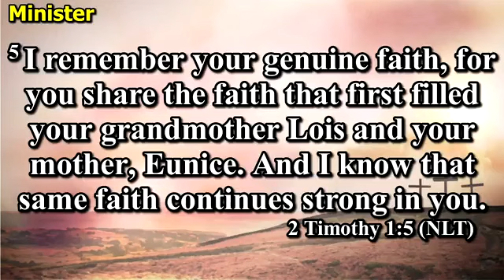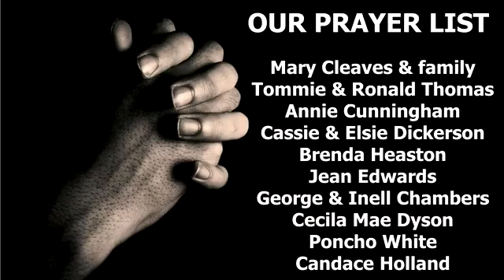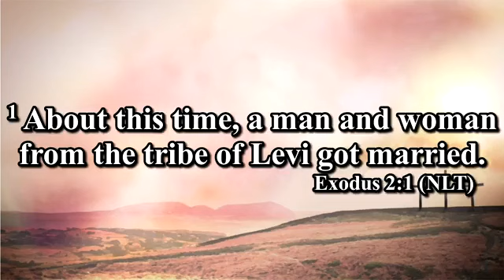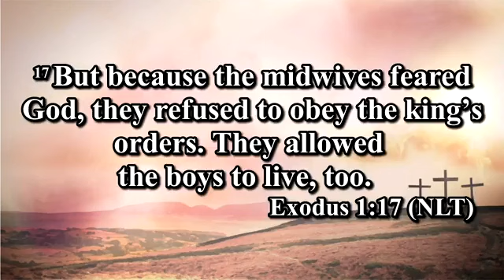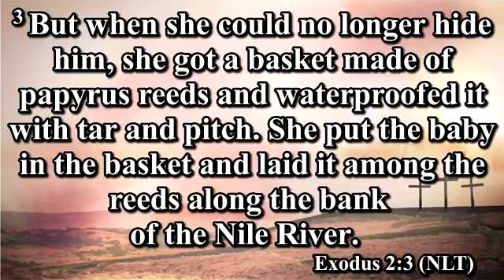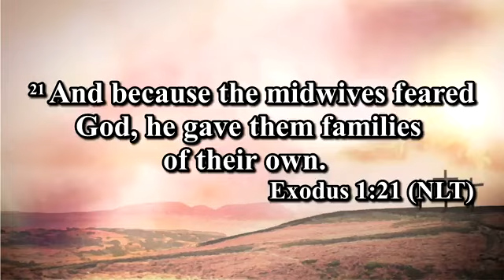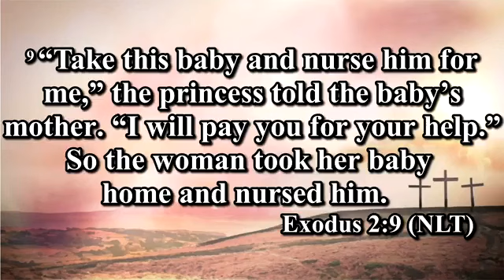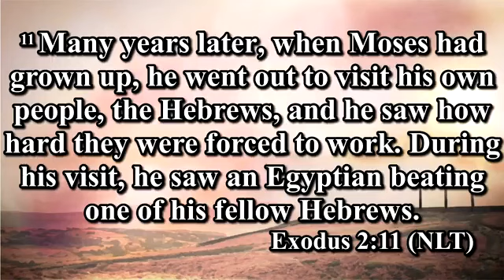What A Mama Won’t Do | Pastor Dexter G. Moragne | Morning Worship | Mother’s Day ‘24